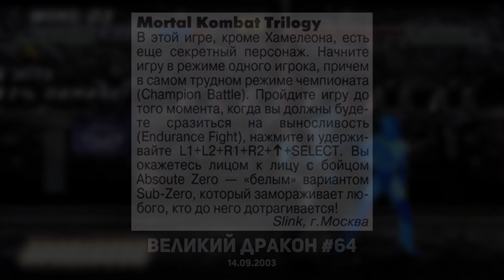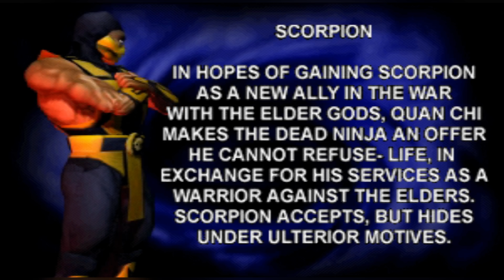История читов в Mortal Kombat! ч.2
Помоги достичь цели и собрать 52 инсталла ➤➤➤➤
Качай Raid: Shadow Legends бесплатно ✅ и получи специальный стартовый пакет💥 доступный только следующие 30 дней

Таймкоды:
00:00 Вступление
00:33 Интеграция
02:06 Читы в Mortal Kombat Trilogy
05:51 Читы в Mortal Kombat 4